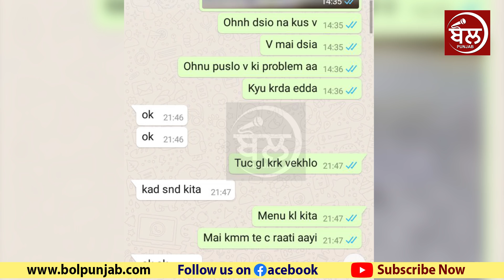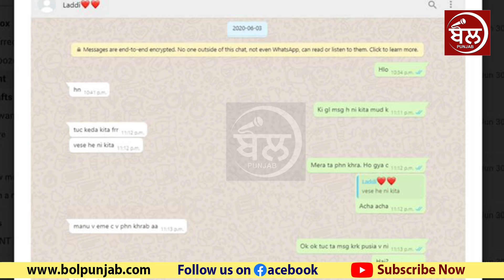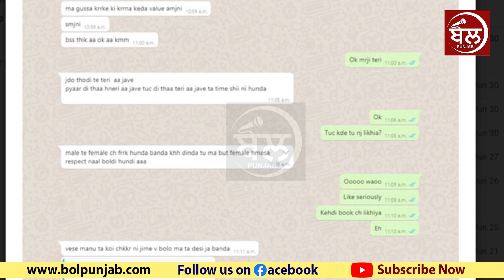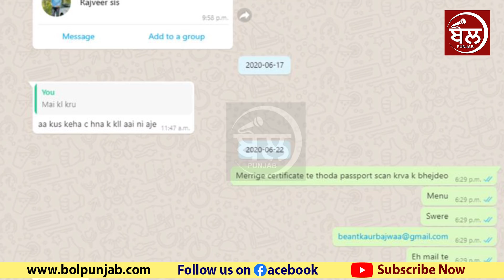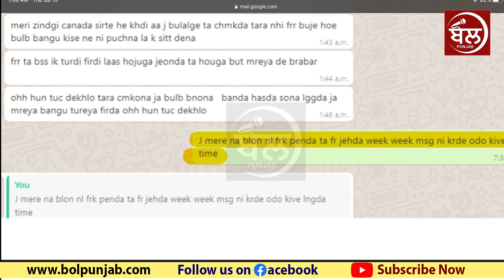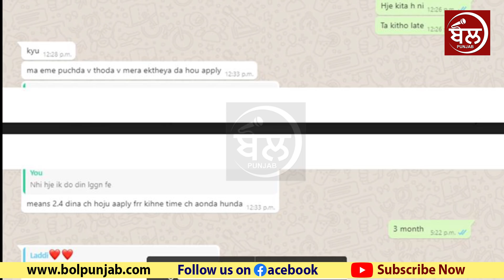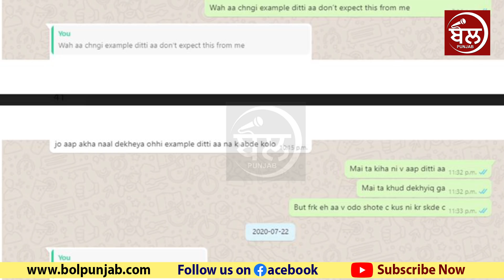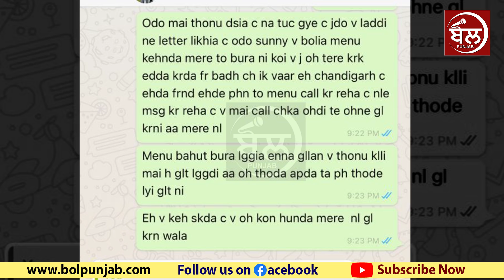ਬੇਅੰਤ ਕੌਰ ਨੇ ਦਿਖਾ ਦਿੱਤੀ ਆਪਣੀ ਸਾਰੀ Chat, ਹੁਣ ਹੋ ਸਕਦੇ ਵੱਡੇ ਖੁਲਾਸੇ | Chat Viral From Beant kaur Phone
ਬੋਲ ਪੰਜਾਬ ਇਸ chat ਦੀ ਪੁਸ਼ਟੀ ਨਹੀਂ ਕਰਦਾ